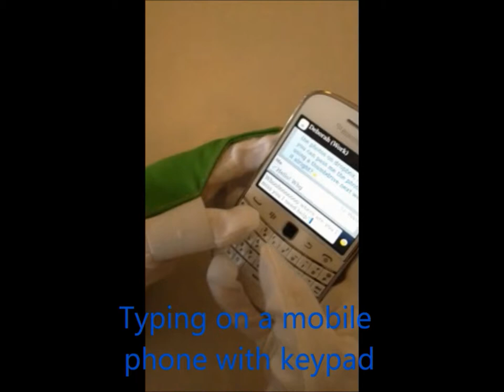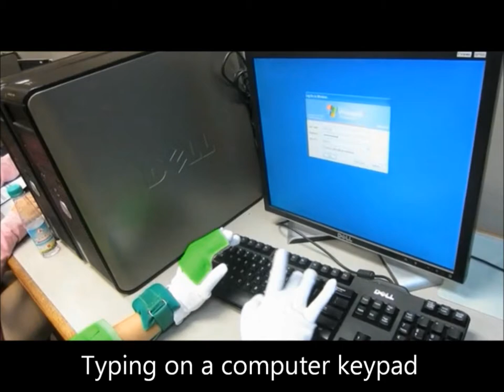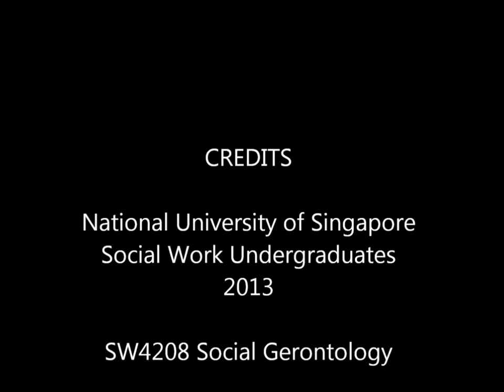NUS Ageing Simulation Games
Dr Hong Song-Iee